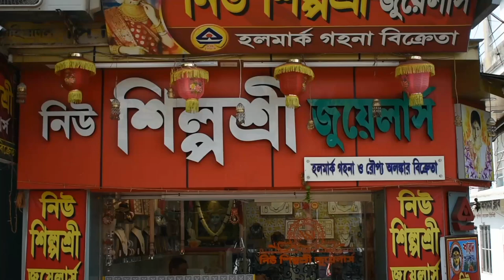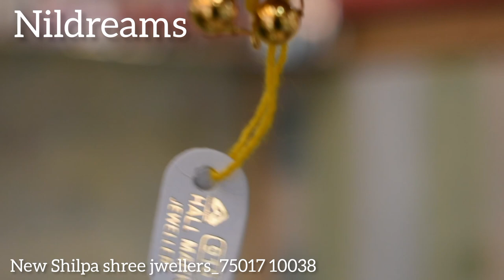Light Weight Regular Use Gold Earrings||kan Bali Stating Under 1Grm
Light Weight Regular Use Gold Earrings
kan Bali Stating Under 1Grm

gold regular use earings
Kan bali
Kan bali earings
Jeye bali
Rajgadi earings
Moni Puri gold earrings
Gold earrings for baby
Light Weight earings
Baby earings
Gold jewellery
Gold jewellery designs new model 2023
Gold jewellery earings colection
Light weight Gold regular use earings
Gold jewellery collection
Nil dream's

New Shilpa shree jwellers
Mahisadal
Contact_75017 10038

nil dream's
Haldia
latest daily wear gold earrings
nil Pramanik,
1st gold vlog in Haldia